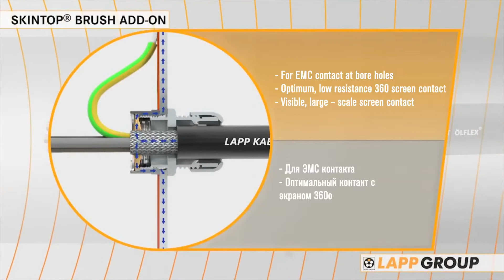SKINTOP® BRUSH ADD-ON: запатентованная контргайка для защиты от электромагнитных помех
Видео о продукции Lapp Group:
первая в мире запатентованная контргайка для защиты от электромагнитных помех SKINTOP® BRUSH ADD-ON
- Оптимальный низкоомный контакт с экраном, 360°
- Зубцы прорезают лакокрасочное покрытие корпуса электрооборудования / электрошкафа, что гарантирует оптимальные параметры ЭМС
- Простой демонтаж
- Видимая большая площадь контакта с экраном